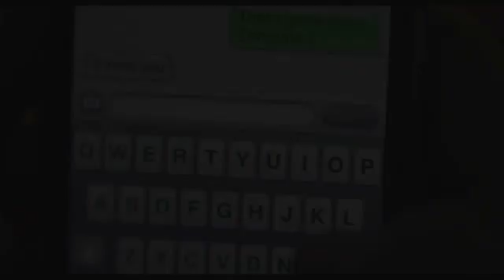Like Crazy (2011)